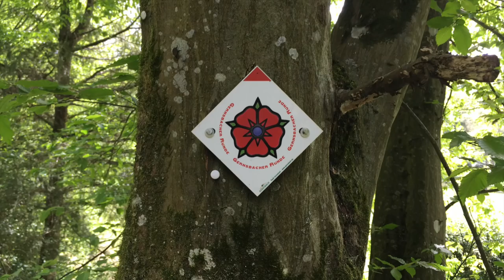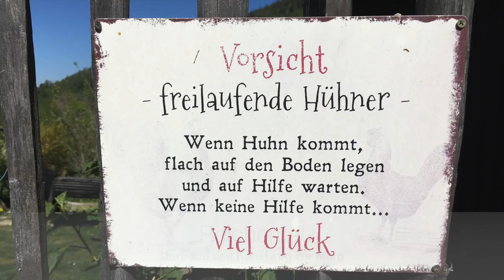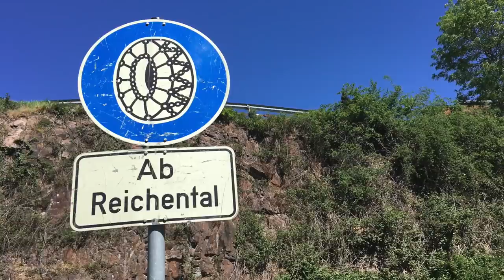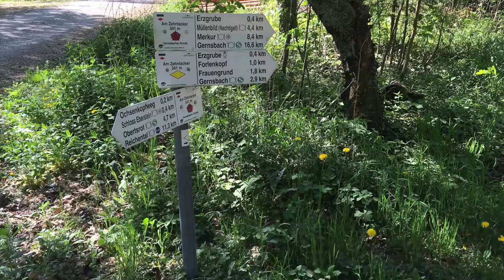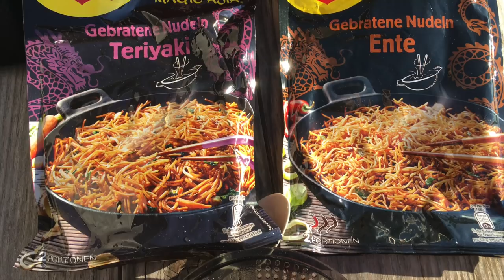Gernsbacher Runde 2 - Ein bisschen was is noch übrig. (E-Version)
Nochmal von Frau E. geschnitten. Nächstes mal machs wieder ich. Ob ihr wollt oder nicht.